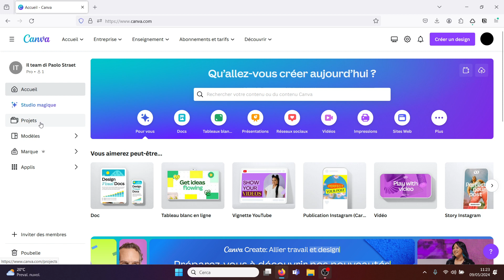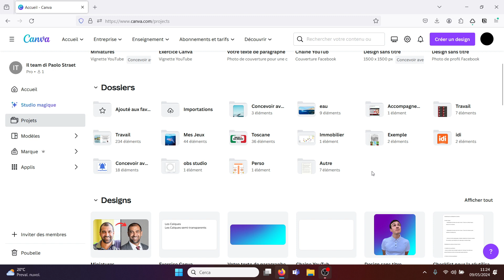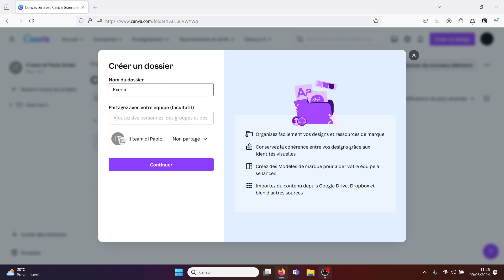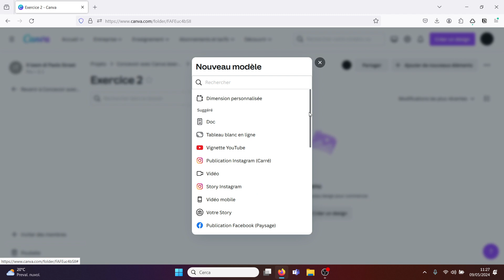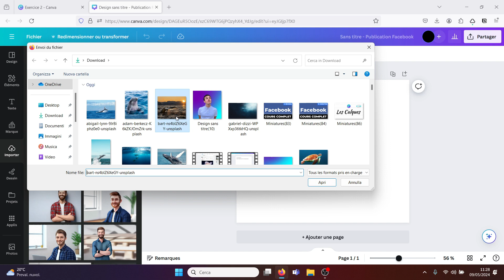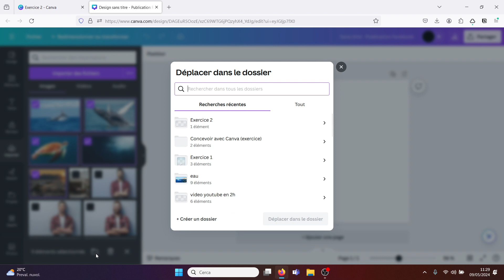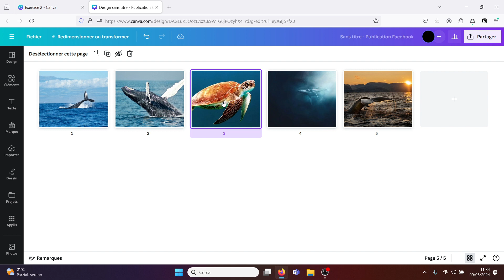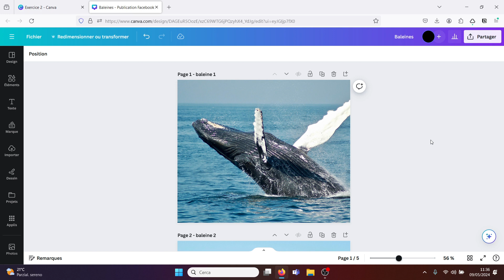02 - Exercice pour maîtriser Canva : L'Organisation